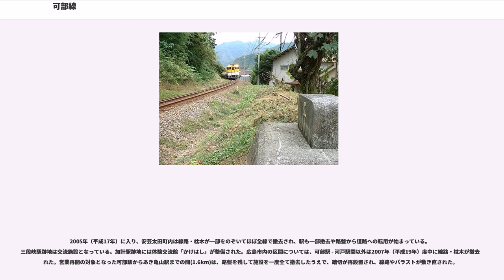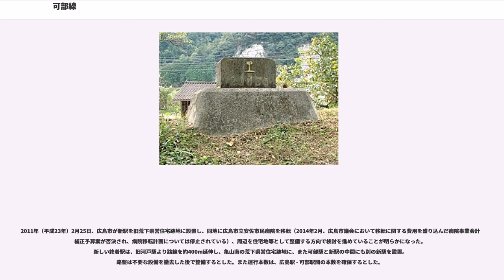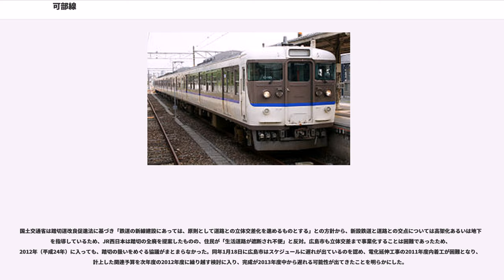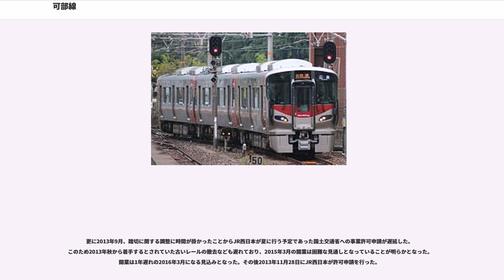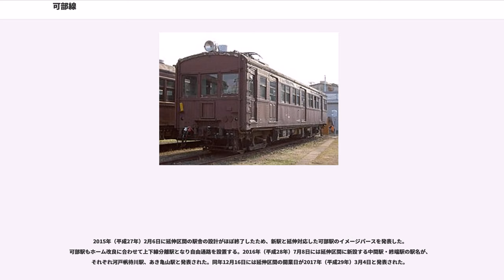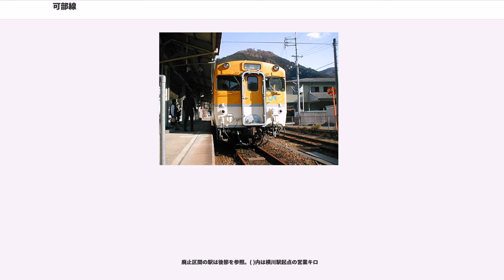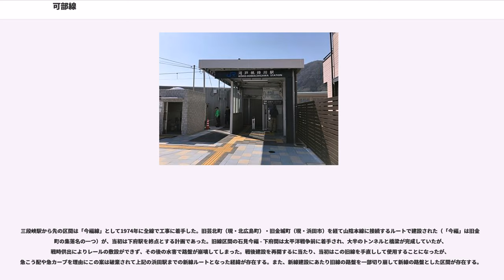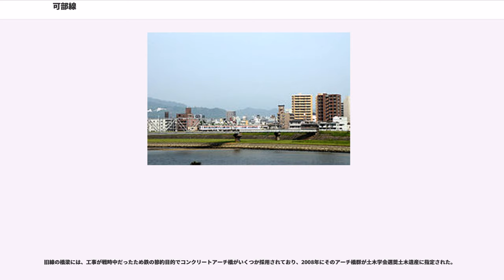可部線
可部線（かべせん）は、広島県広島市西区の横川駅から同市安佐北区のあき亀山駅に至る西日本旅客鉄道（JR西日本）の鉄道路線（地方交通線）である。

「広島シティネットワーク」に属す路線の一つで、広島市中心部から太田川右岸を北上し、安佐北区・安佐南区のニュータウンと市中心部を結ぶ都市近郊路線である。1909年（明治42年）に大日本軌道広島支社が軽便鉄道規格で開業し、改軌や事業者の変更を経て広浜鉄道が運営していた路線を、1936年（昭和11年）に改正鉄道敷設法別表第94号の予定線「廣島縣廣島附近ヨリ加計ヲ經テ島根縣濱田附近ニ至ル鐵道」の一部として国が買収したものであり、国有化時点で既に電化路線であった。1067mm軌間に改軌したときに横川駅 - 旧・三滝駅間の線路付け替えが行われ、松原駅が廃止された。

太田川放水路の建設に伴い、横川駅 - 安芸長束駅間の線路付け替えを行い実キロが0.3km延長。三滝駅が現在地に移転した。付け替えに関して、横川駅 - 可部駅間を廃止し、芸備線経由で下深川駅から可部駅を結ぶ連絡線案が1955年（昭和30年）2月3日の毎日新聞に掲載された。連絡線案の理由として、陰陽連絡線案が当時は存在していたこと。現路線への付け替えの費用見積もり約3億円より、芸備線連絡の方が約2億円と安かったこと。当時の横川駅の構造上広島駅への乗り入れが出来なかったこと。さらには、1950年（昭和25年）頃の乗客率が97パーセントを超えていたのに対し、1954年（昭和29年）には54パーセントに落ち込み、さらには広島県庁移転でさらに落ち込むことが予想されたためだが、実現していない。

かつては可部駅から太田川沿いにさらに北上し、景勝地である三段峡そばの三段峡駅までの非電化区間が存在した（1969年〈昭和44年〉開通）。また日本鉄道建設公団により、三段峡駅よりさらに北上し島根県浜田市を目指して陰陽連絡路線である「今福線」としての建設が進められたが、非電化区間は三段峡までの開通以前からいわゆる赤字83線に挙げられるなど経営状態が芳しくなく、1980年（昭和55年）の国鉄再建法の施行により今福線の工事は中断された。1987年（昭和62年）の国鉄分割民営化でJR西日本の路線となった後、2003年（平成15年）12月1日に可部駅 - 三段峡駅間が廃止された（詳細は後述）。なお同区間内には、1954年（昭和29年）の布駅 - 加計駅開業により国鉄路線延長が2万kmに達した地点（坪野駅 - 田之尻駅間。坪野寄り500m）が含まれており、位置を示す記念碑だけが取り残されることとなった。

一方、可部駅 - あき亀山駅間は2003年に一旦廃止された区間の一部であるが、廃止前から電化の要望のあった区間であり、2017年（平成29年）3月4日に電化の上で再開業した区間である（詳細は後述）。

全区間が広島支社の管轄であり、IC乗車カード「ICOCA」エリアに含まれているとともに、全駅がJRの旅客営業規則における特定都区市内制度の「広島市内」の駅である。

2014年（平成26年）からラインカラーには「太田川沿いを運行し、名水百選に選ばれた澄んだ川の水のイメージ」として青（）が、路線記号は B が選定されている。

2008年（平成20年）度の輸送密度は約18,635人、2014年（平成26年）度は19,021人に増加している（「路線データ」節の「平均通過人員」も参照）。地方交通線では最高であり、同時に唯一輸送密度が1万人を超えている地方交通線でもある。

※輸送量等のデータは横川駅 - 可部駅間の数値。

可部駅 - あき亀山駅間に相当する区間を含む。

1991年以降は可部駅以南で運行される全列車が横川駅を越えて山陽本線に乗り入れて広島駅発着で運行されており、一部の列車はさらに広島駅を越えて山陽本線西条方面および呉線方面へ乗り入れている。全区間を通して運転する列車のほか、平日朝ラッシュ時には緑井駅または梅林駅折り返し、夕方から夜間にかけては緑井駅折り返しの区間列車が設定されている。電化区間の区間列車はかつては古市橋駅までの運行であったが、1994年8月20日に緑井駅に行き違い施設が新設されたことにより緑井駅まで延長になった。1996年9月2日には、朝の一部列車がさらに梅林駅まで延長された。

日中は1時間に3本（約20分間隔）で運行されている。全列車に車掌が乗務して...